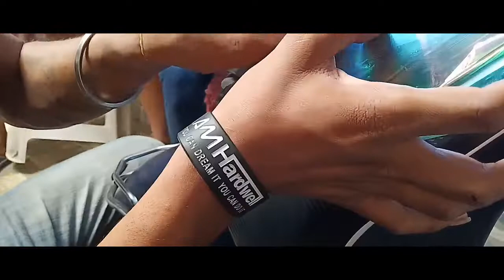How to Modify Yamaha Fasino Bike Headlights rapping with RamboColors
Modify Yamaha Fachino Bike Headlights Wrapping Rambo colors filim @FriendsRadium art